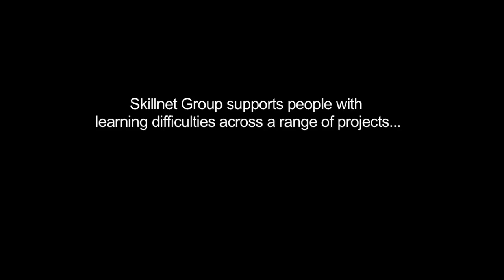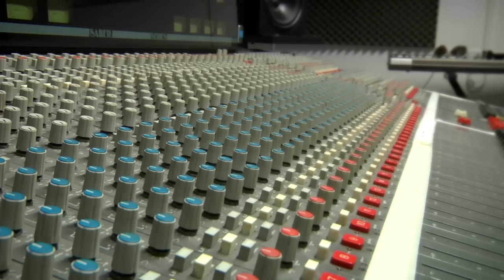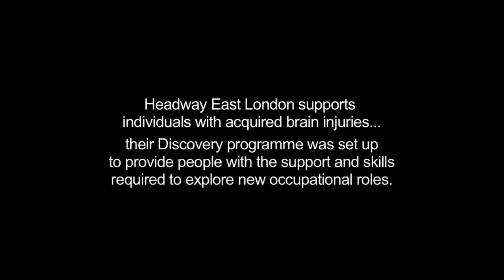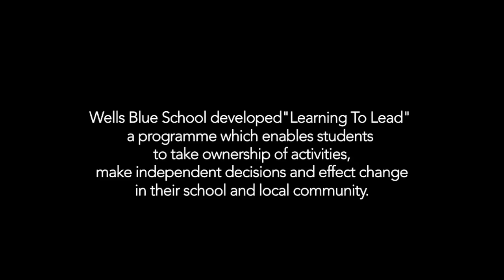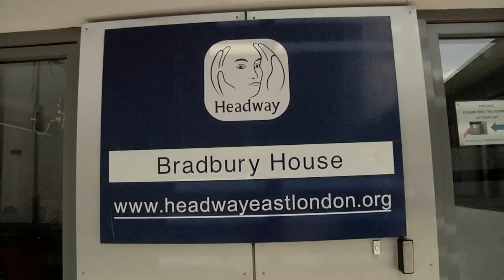Stories of Co-production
Co-production is about involving people in the services they use.